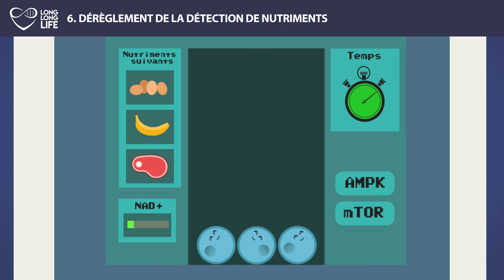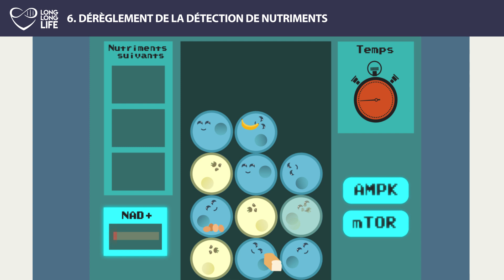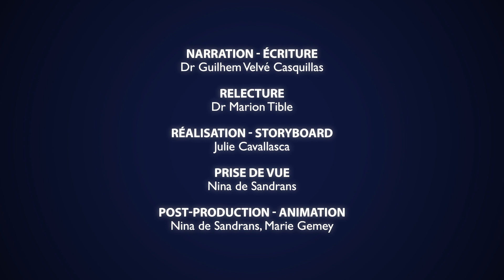[EPISODE 6] Les 9 causes du vieillissement - Mauvaise détection des nutriments